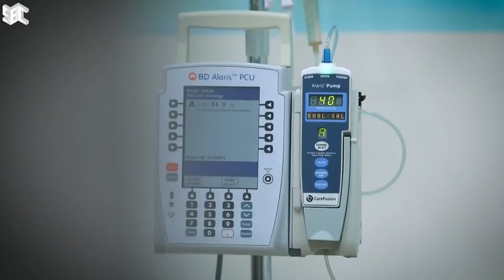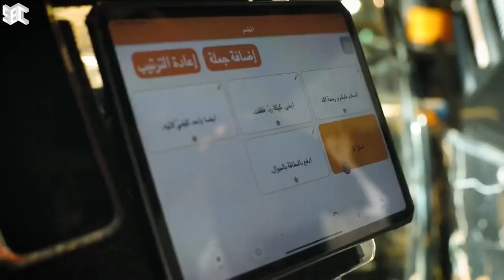د أمل السيف تروي قصة أنس التركي.. من فاقد لجميع حواسه إلى مصمم تطبيق لحفظ القرآن الكريم.